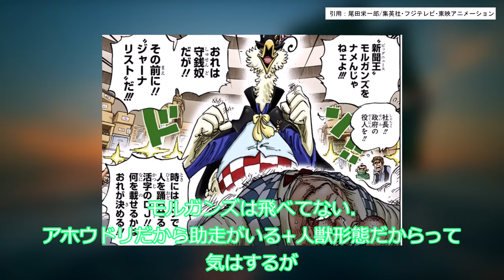『【ワンピース】ペル「トリトリの実は世界に5種しか存在しない」←これ』読者の反応集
〇動画内の引用作品〇

○使用ソフト○
・aviutl様